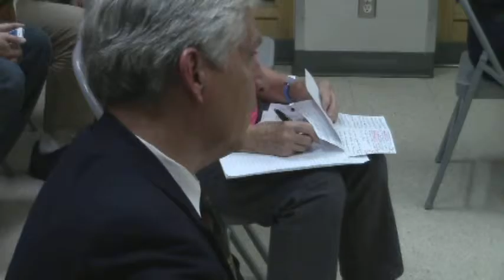Marinwood CSD Solar Discussion 12/8/2015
Full unedited discussion of the SolEd solar project and vote.
Izabela Perry,  Justin Kai,  Leah Kleinman Green and Bill Shea voted to approve. Jeff Naylor voted nay.

SolEd lost their contract with the City of St Helena for Non Performance citing many of the same objections citizens in Marinwood had to the project.  The contract had not been vetted by an attorney and portions had been assigned to a new, unheard of Delaware corporation.